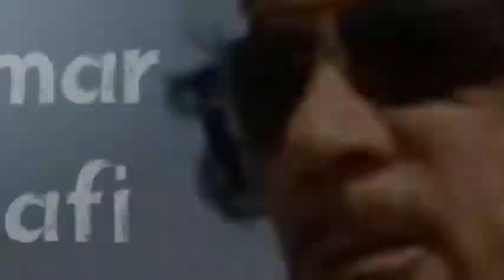Der Held von Afrika -- Muammar al-Gaddafi -- Zenga, Zenga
Gaddafi Zenga Zenga with Substitle
African hero, Legend, Libya, Arab